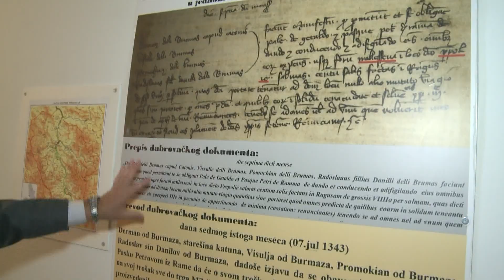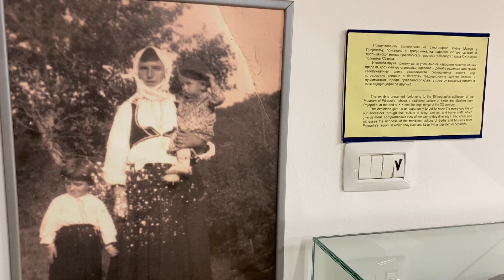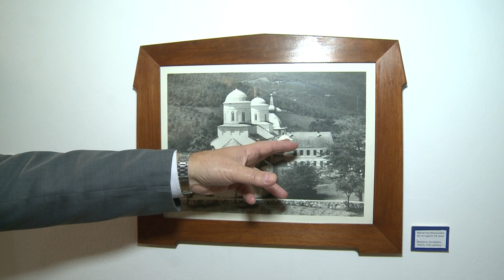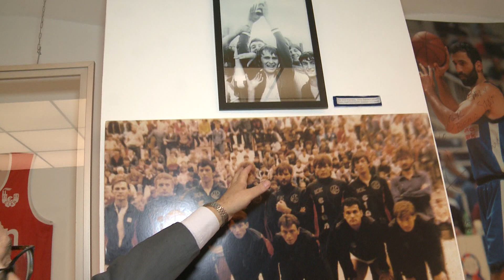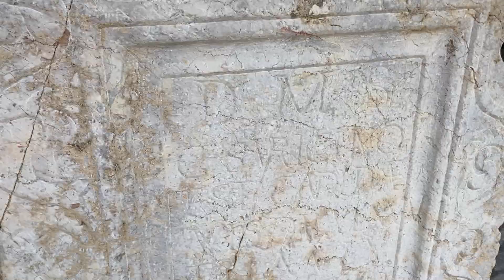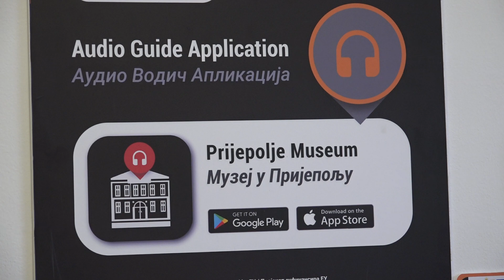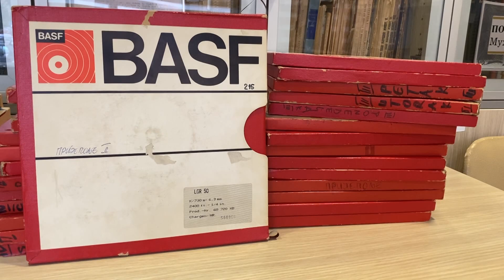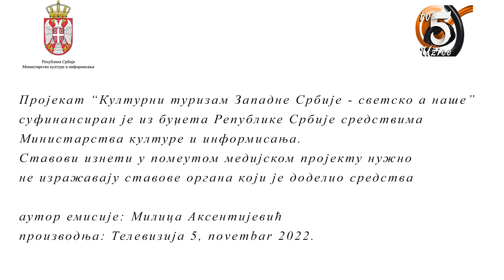TV 5 - "Kulturni turizam Zapadne Srbije" - Opština Prijepolje - 6.emisija, I deo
🧡OPŠTINA PRIJEPOLJE😍
Saznajte zašto je Muzej u Prijepolju nezaobilazna turistička destinacija, šta se sve čuva u Muzeju Vlada Divca, kako je živela begovska porodica Jusugagić, oličenje patrijarhalne muslimanske porodice, i mnoge druge stvari. Epizoda koju gledate, samo je prvi deo kulturno-turističke priče o Prijepolju, s toga, ne propustite drugi deo koji će izaći 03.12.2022.

Serijal emisija "Kulturni turizam Zapadne Srbije - SVETSKO A NAŠE" projekat je koji finansira Ministarstvo kulture i informisanja Republike Srbije.

Autorka: Milica Aksentijević
Snimatelji: Dragan Petronijević, Nikola Petrić
Produkcija: Televizija 5 Užice

Ovo je 6.emisija u serijalu i posvećena je Muzeju u Prijepolju, Muzeju Vlada Divca i kući Jusufagića.